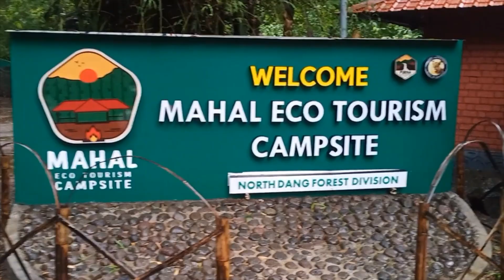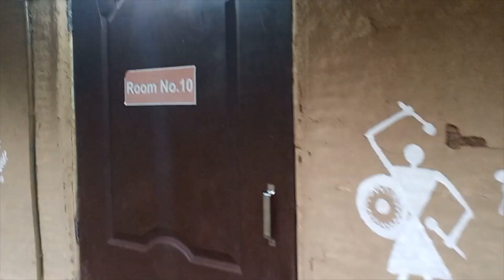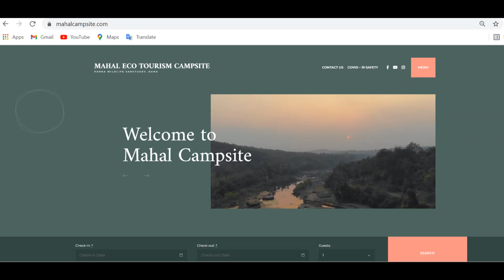Mahal Campsite , Dang - Accomodation, Food, Booking,Tips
A  Serene world awaits for you! - place best for relaxing with mother nature
Mahal Eco tourism campsite, located in Purna Wildlife Sanctuary in Dang in the state of Gujarat is surrounded by mountains in a natural setting. A perfect getaway for you and your family, a destination to experience mother nature’s gentle touch.

OUR OFFERINGS
Mahal Campsite has a variety of options for Accommodation for night stay. It is an ideal place to experience Nature Trails in the forest area along with Guides.

We do provide visitors with meals (Gujarati and Dangi), Snacks and quick bites during their visit.

The visitors can also get souvenirs, local food grains and eatables which are available from the Purna Souvenir Store.

ACCOMODATION
Three type of Accommodations

DINING
Gujarati & Dangi Meals

NATURAL EXPERIENCES
Go on Nature Trail Walks with Guide in the sanctuary

NO NETWORK RECEPTION
LOL! Talk with each other and pretend it’s 1995!

Accomodations
The room rates shown are without food charges. You can get food at the Campsite from the Dining Hall. All accommodations shown are Non-AC.
Only 4 person (Adult+Children) are included in each room.
In Log Huts and Suites there is one double bed which is for two person. In case of extra person you will get a floor mattress.
After making the payment you will receive a Booking Confirmation mail from us.
In case the booking is not confirmed due to any technical issues then your payment shall be refunded to your bank account within 5-7 working days